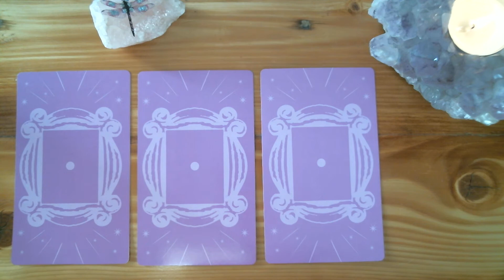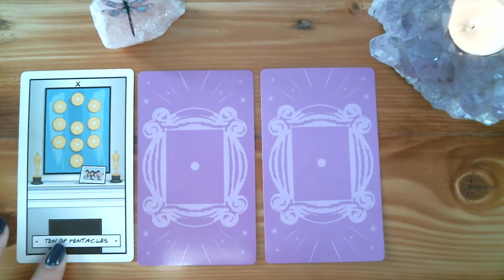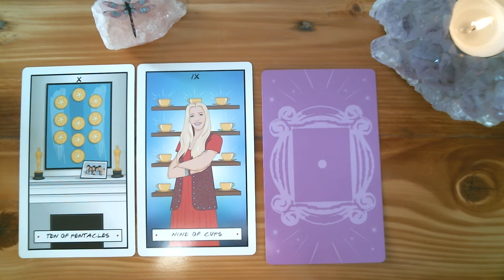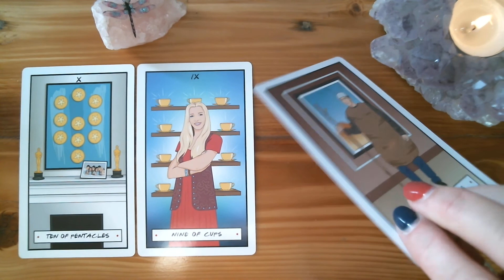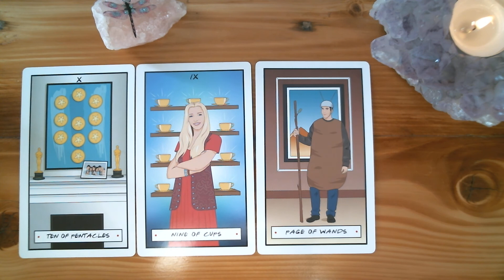Friday Fun with Friends - March 19th, 2021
Hello friends

Today we look to our Friends to give us guidance on the weekend ahead

For more information about the readings and healings I offer please visit my

Michele